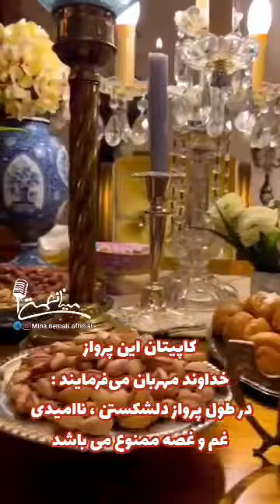این کلیپ راازدست ندهید